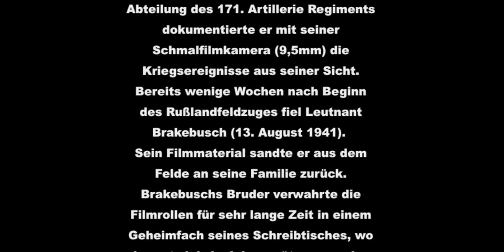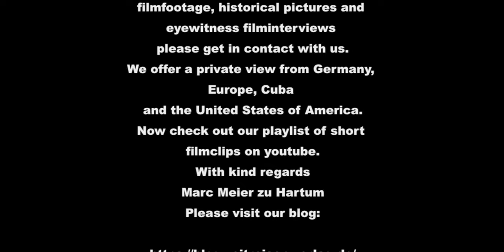Artillerie Regiment 171 an der Ostfront 1941 - Ein Napola-Schüler filmt den Krieg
Übungsschießen des Artillerie Regiments 171. Im Einsatz zu sehen sind sFH 18 (schwere Feldhaubitzen) der Deutschen Wehrmacht.

Inhalt mit Ladepunkten im Filmclip:
00:00 Einleitung
00:48 Ein Blick durch das Fernglas
01:07 sFH 18 (schwere Feldhaubitze)
01:23 Munition wird scharf gemacht
01:34 Geschütz laden
02:35 sFH 18 wird von Pferdegespannen gezogen
03:02 Straßenschild "Krakau" Wehrmachtseinheiten zu Pferd und mit Pferdegespannen
03:53 Feldhaubitzen versinken im Schlamm
04:00 Sammelplatz
04:20 Feldschmiede im Einsatz
04:28 Feldhaubitzen versinken im Schlamm

Im 2. Weltkrieg nahm Ludwig Brakebusch als Wehrmachtssoldat am Frankreich- und Rußlandfeldzug teil. Als Angehöriger des Stabes der IV. Abteilung des Artillerie Regiments 171 dokumentierte er mit seiner Schmalfilmkamera (9,5mm) die Kriegsereignisse aus seiner Sicht. Bereits wenige Wochen nach Beginn des Rußlandfeldzuges fiel Leutnant Brakebusch (13. August 1941).

Sein Filmmaterial sandte er aus dem Felde an seine Familie zurück. Brakebuschs Bruder verwahrte die Filmrollen für sehr lange Zeit in einem Geheimfach seines Schreibtisches, wo sie erst siebzig Jahre später von seiner Familie entdeckt wurden. Durch den Hinweis eines Zeitzeugen konnten wir den kompletten Nachlaß für unser Archiv erwerben.

In Kürze veröffentlichen wir neue Filmclips des 2022 in HD Qualität abgetasteten Schmalfilmmaterials.

[Ludwig Brakebusch
Geb. 8. April 1919 - gefallen am 13. August 1941 in Rußland]
Ludwig Brakebusch war Schüler der NAPOLA/NPEA Ballenstedt-Harz.

Sie möchten unsere Forschungsgarbeit unterstützen?